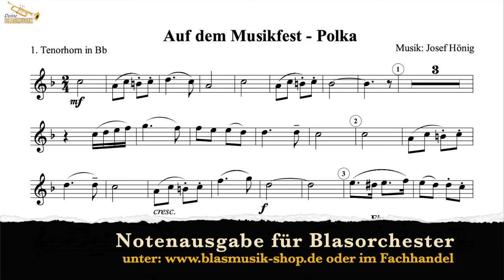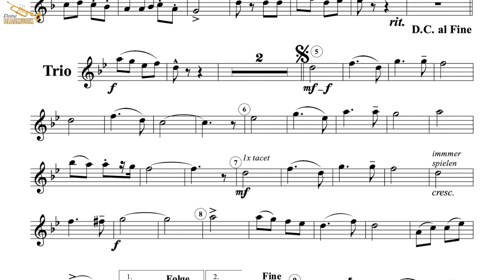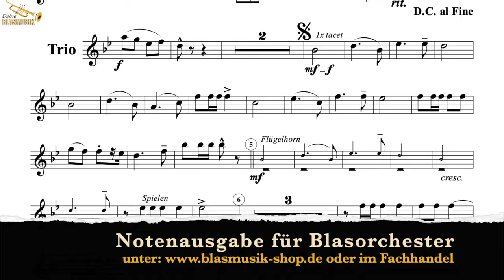Auf dem Musikfest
Die Idee zu dieser pfiffigen Polka hatte der Komponist Josef Hönig bei einer Ausflugsfahrt, als er quasi zufällig „Auf dem Musikfest“ einer Dorfkapelle landete. Die Bögen dieser flotten, für Musikanten aber leicht zu spielenden Polka, verschmelzen facettenreich ineinander. Dabei darf jedes Register solistisch glänzen, bis es im furiosen Finale ganz sicher niemanden mehr auf den Stühlen hält.